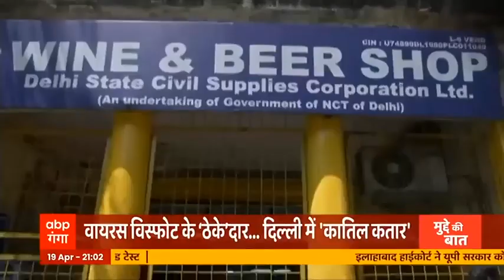Corona से लोगों की जान जा रही है और दिल्लीवालों को 'पीने' की पड़ी है ! | Mudde Ki Baat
देश कोरोना से जंग लड़ रहा है और राजधानी दिल्ली के लोग जाम के चलते मरने को भी तैयार है. ऐसा हम इसलिए कह रहे हैं, क्योंकि जो तस्वीरें राजधानी दिल्ली में देखने को मिली, वो यहीं बयां कर रही हैं कि दिल्ली वालों के लिए शराब जान से भी ज्यादा अहमियत रखती है, तभी तो लॉकडाउन का ऐलान होते ही, शराब की दुकानों पर लोगों का हुजूम उमड़ पड़ा, ये भी नहीं सोचा कि कोरोना कोहराम मचा रहा है.